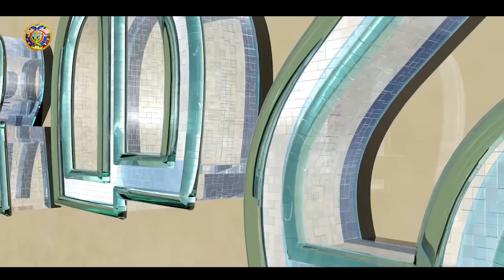ዓምደ ወራዙት/Amdewerazut: ዓለማዊነት ክፍል 4